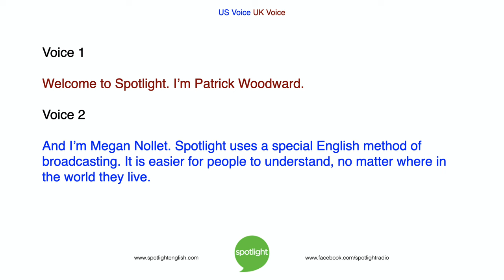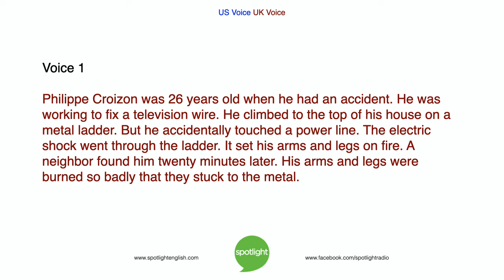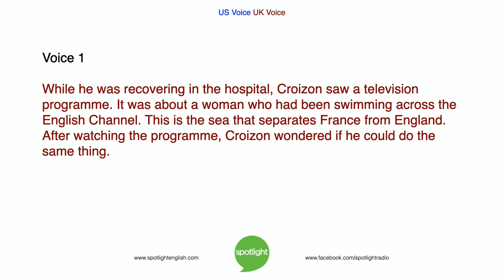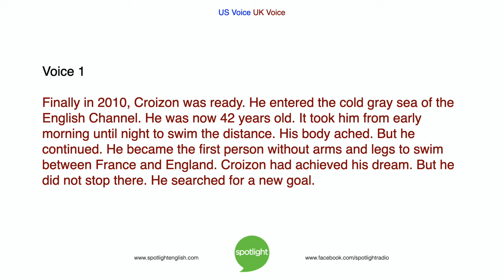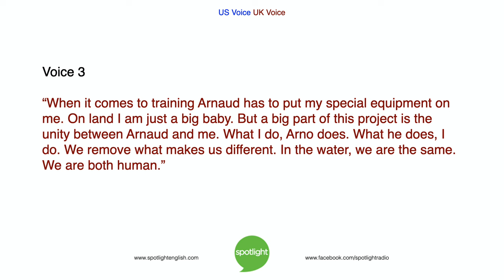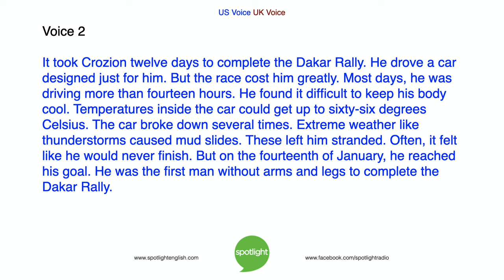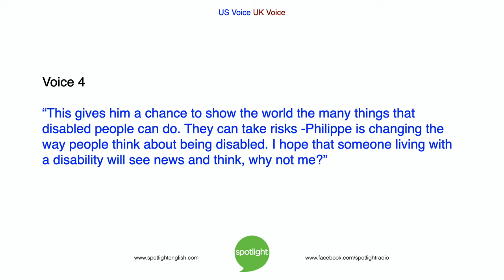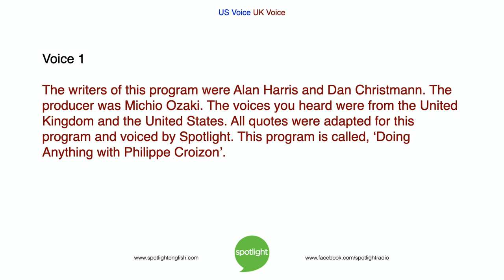Doing Anything with Philippe Croizon | practice English with Spotlight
Patrick Woodward and Megan Nollet share about Philippe Croizon and how his disabilities have not kept him from unbelievable physical and mental achievements.